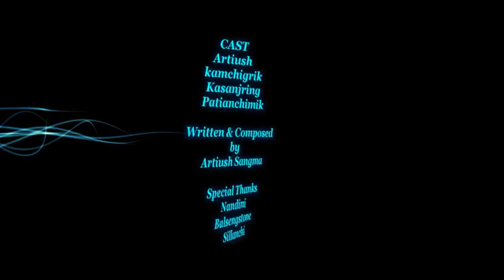New garo full official music video (Nangkon seokaha)Artiush ft Nandini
Sakantikon indake uiatna namnikka skatang nokgipani permission gride videoko upload kapajachina molmolata.Mitelbea

     Singer:Artiush & Nandini
      Music prod: Maxfill